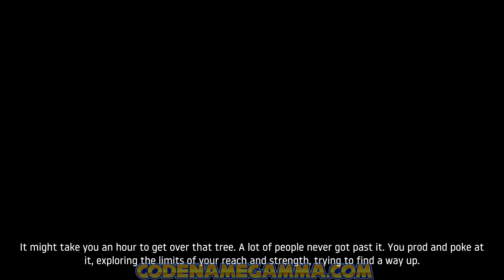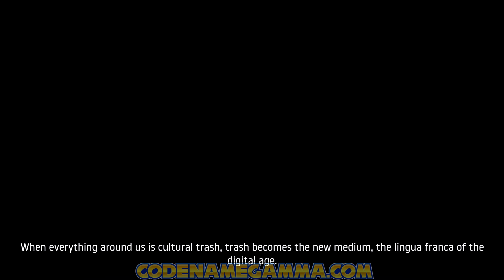Getting Over It with Bennett Foddy - A Wee bit of Hacking to Curve the Frustrations.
Saw Dunkey's. fustrations with this game, so i decided id try and beat it using my methods in a record time. sadly turns out the velocity values i have, and maybe the X and Y values aren't always used for some reason. so it seemed to work in the starting area and a few other places then nowhere else. so watch as i struggle even though i try and get around it.